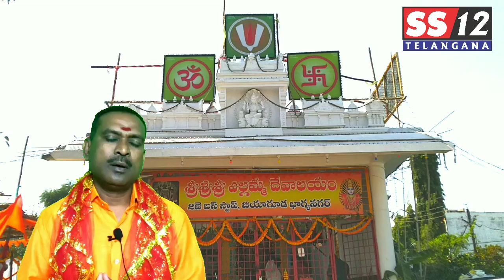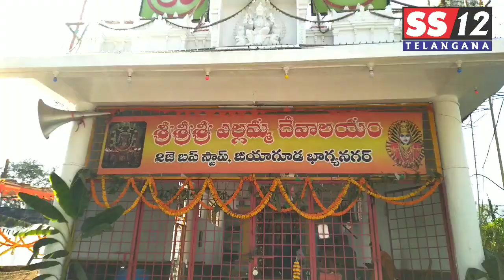Sri Sri Sri YellammaDevalayamu Jiyaguda, Sabji Mandi, 2J Bus stop, Hyderabad